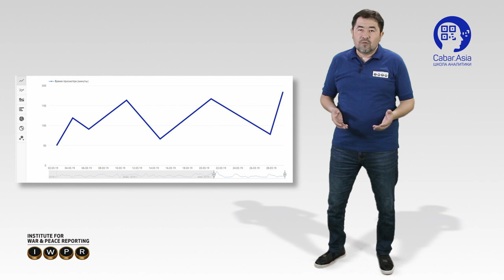Ижтимоий тармоқлар учун видеоларни қандай тайёрлаш керак? [медиашкола CABAR.asia]